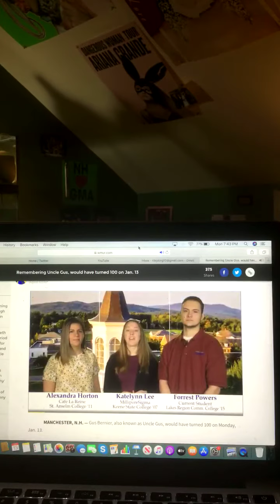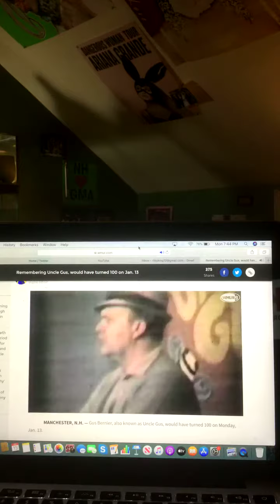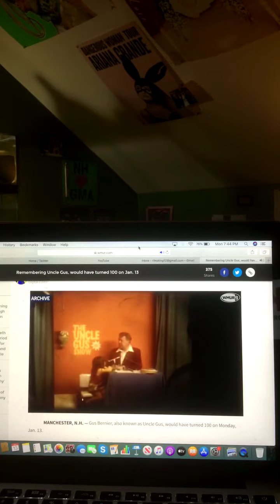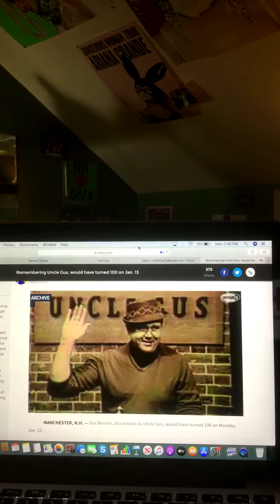NH Life With Riley King: Remembering Uncle Gus, would have turned 100 on Jan 13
1/13/2020

Remembering Uncle Gus, would have turned 100 on Jan. 13